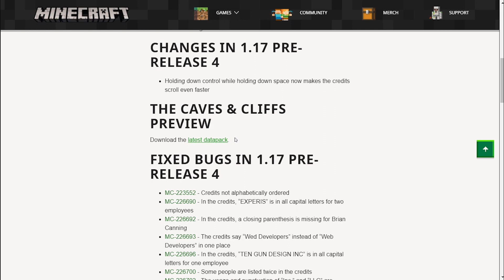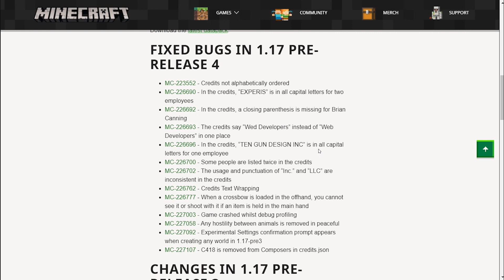Minecraft 1.17 Pre-Release 4 | Credit Corrections & Bug Fixes!!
Halo gaes kembali lagi bersama aku Fadhil di channel Fadhil Lesmana

🥇New Deskripsi🥇

►Subs to Fadhil Lesmana
►Subs to Dark Purple Official 13
►Subs to MeyrinMC

📙Credits Map =

🔊Backsound
►5 O July

🔹Jika Kalian suka dengan channel ini🔹
-Jika kalian suka dengan video aku silahkan di like